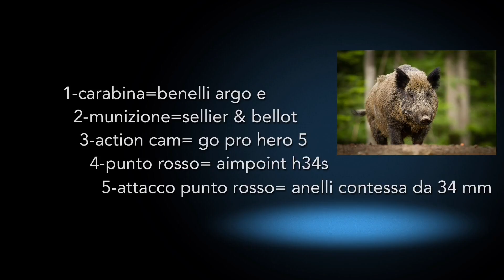cinghiale 2017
giornata di caccia al cinghiale in toscana.